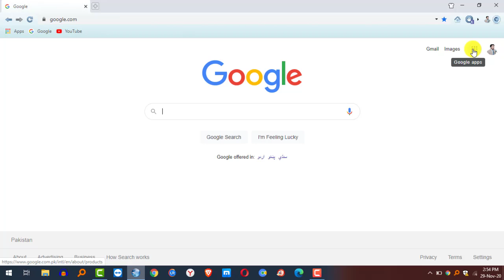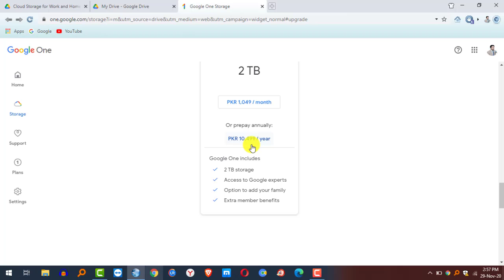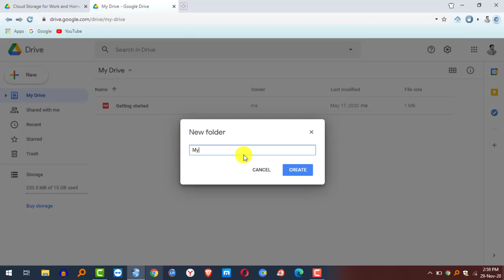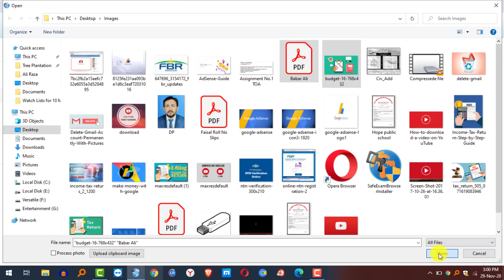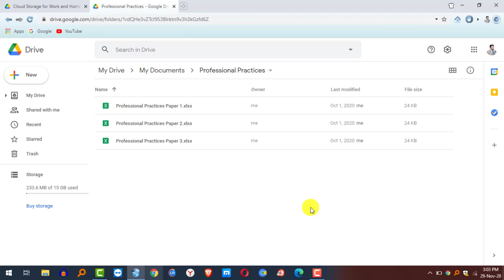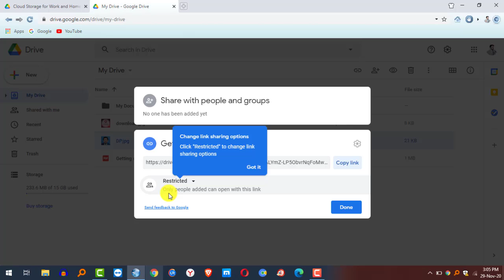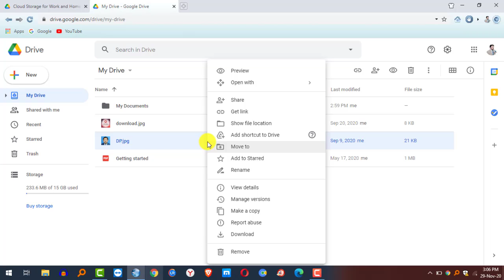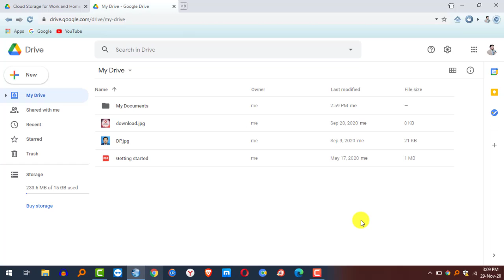How to use Google Drive in laptop - Complete Guide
Google Drive is cloud storage from Google.  Google drive is available to anyone and offers 15 gigabytes of cloud storage for any type of document.
How to use Google Drive in laptop

You can put photos, videos, text, or any type of digital document on Google drive.  Every time you create a file using a Google product such as Google Doc, Google Sheet, and Google Slides, it automatically creates it inside of Google Drive.

In this tutorial, we will look at Google Drive in detail, how to create files inside of Google Drive, how to upload files on Google Drive and how to share and collaborate on any document inside of Google Drive.

Links of other Videos on Google

How to Start Online Earning Without Having Special Skills | How to Earn From UpWork, Fiverr, YouTube

How to use Gmail Categories?| How to Create Folders in Gmail | Easy way to categories emails in Urdu

How to change gmail id name | change your google account name | How to Change Gmail Profile Picture